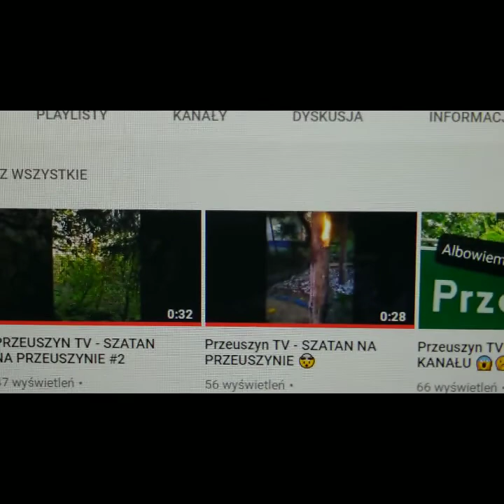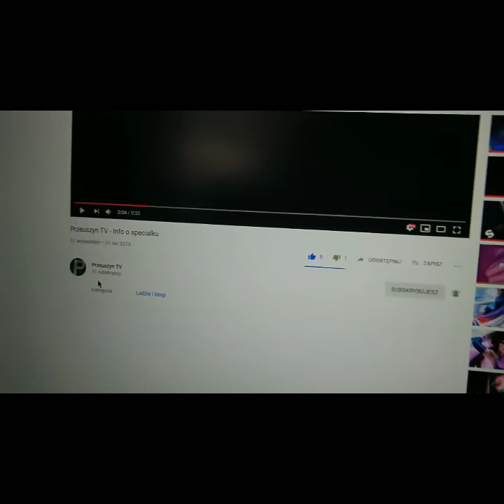PRZEUSZYN TV - SPECJALNY ODC NA 50 SUBSKRYPCJI